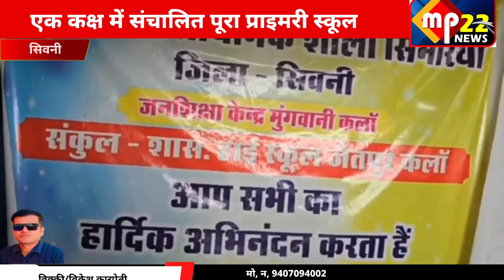सिवनी : एक कक्ष में संचालित पूरा प्राइमरी स्कूल, सिमरिया प्राथमिक स्कूल का भवन हुआ जर्जर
● मध्यप्रदेश की न्यूज़ ● मध्यप्रदेश की ताजा खबर ● मध्यप्रदेश की खबर ● मध्यप्रदेश की खबरें ● मध्यप्रदेश की आज की ताजा खबर ● मध्यप्रदेश की ताजी खबर MP_NEWS​